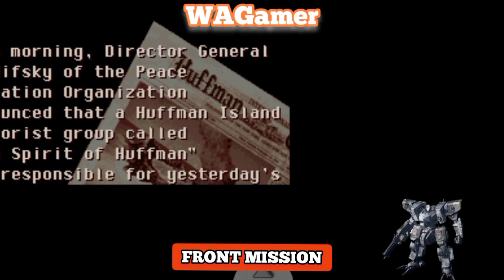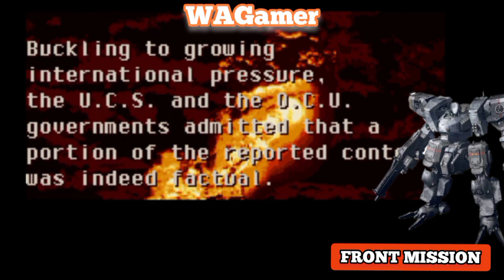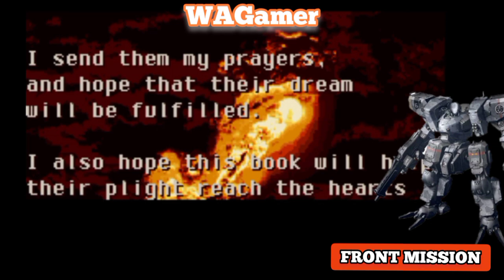Front Mission (DS)O.C.U Mission Final